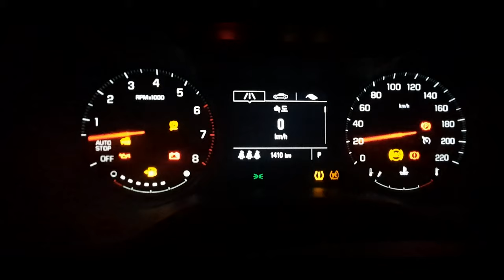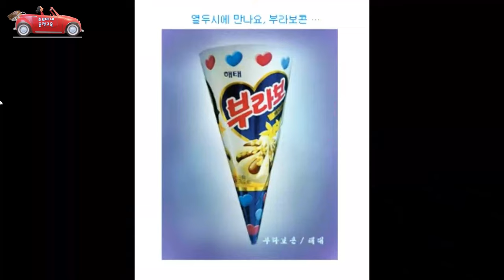학원에서 배울수 없는 핸들 복원력 💗